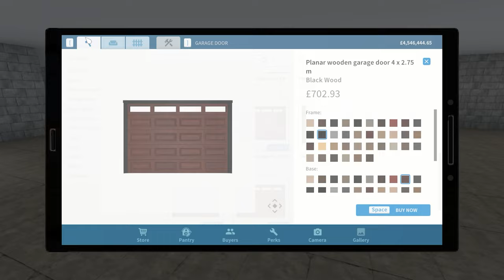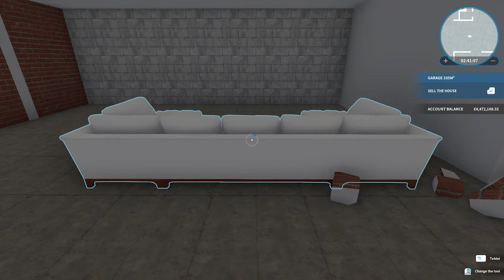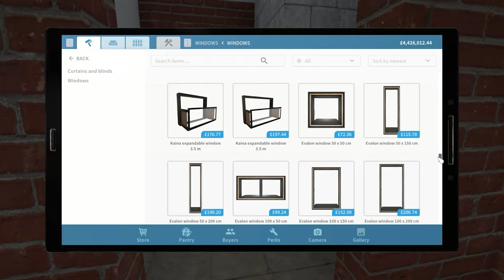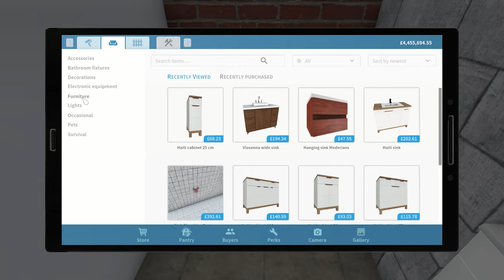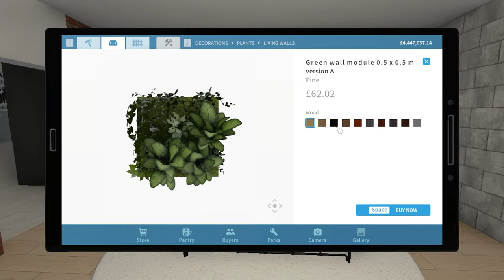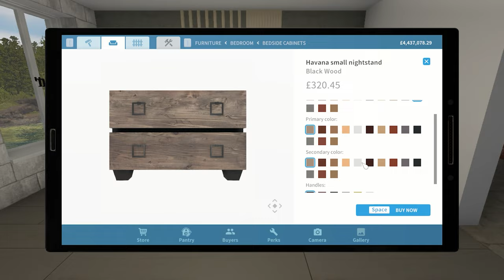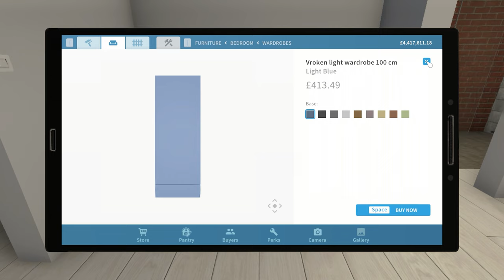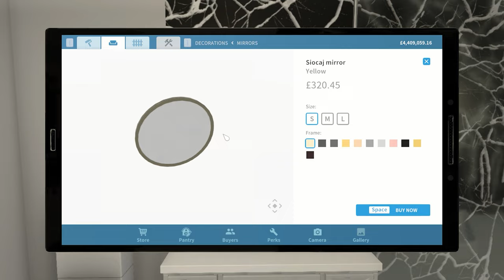House Flipper Farm DLC | Custom Modern Mansion Build - Part 1 (Speed Build)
Helloo! Building a Custom Modern Mansion in House Flipper using the Farm DLC. (Part 1)
This was another suggestion, it's a pretty large build and took over 18hrs total. The build is split up over multiple videos because it's so big haha, this is part 1. ^^

House: Like A Painting (Empty Lot)